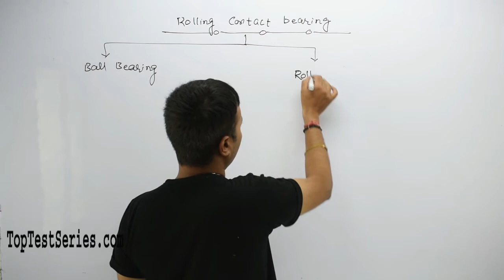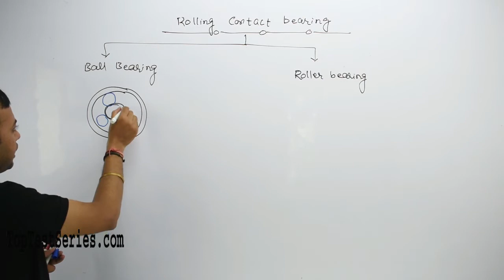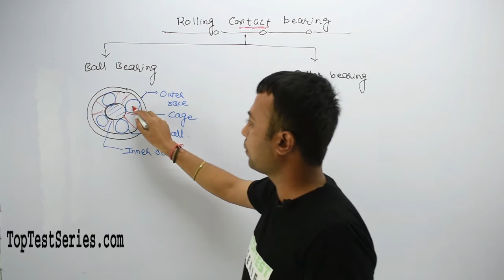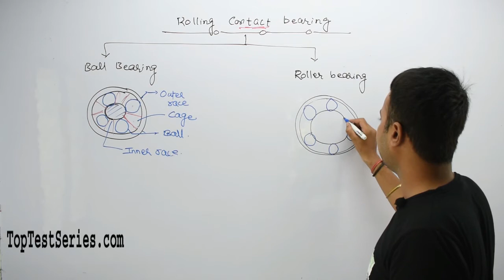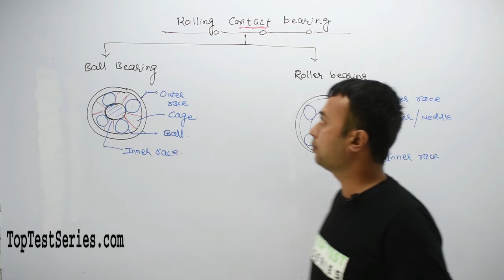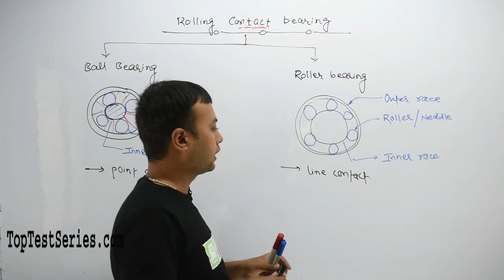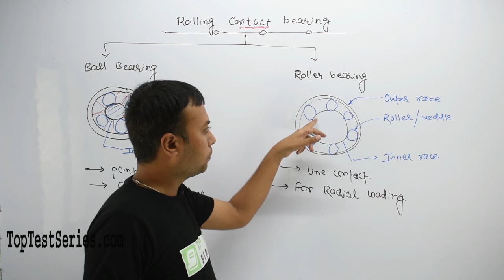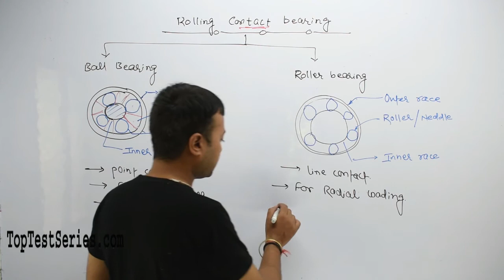Rolling Contact Bearing in Hindi, Ball Bearing, Roller Bearing in Hindi